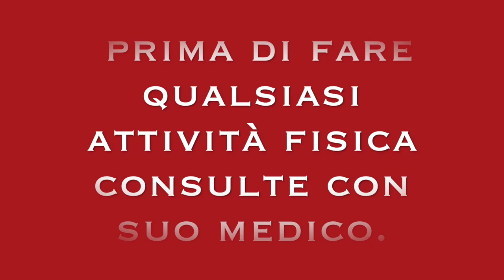ALLENAMENTO BRUCIA GRASSI A CASA Esercizi Facile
Ciao amici condivido con voi queste mi ultimo allenamento a corpo libero per bruciare e tonificare il tuo bello corpo.

circuito per bruciare grassi veloce a casa.

5 esercizi efficace per bruciare e tonificare.

tonificazione e perdita di pesi.